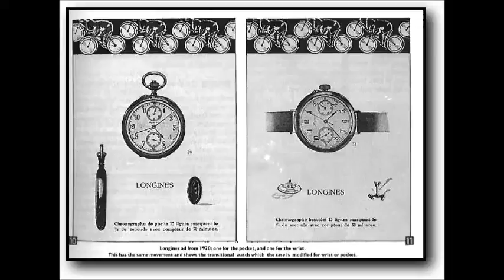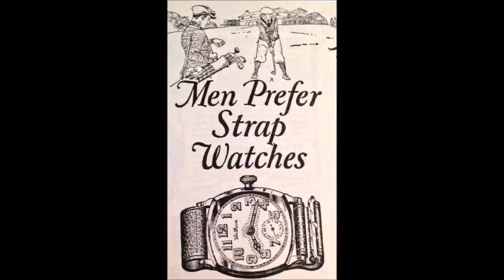HIstory of the Wrist Watch: From the Pocket to the Wrist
Watch Talk Topic of the Day | The History Of The Wrist Watch

Today we talk about the history of the wrist  watch.